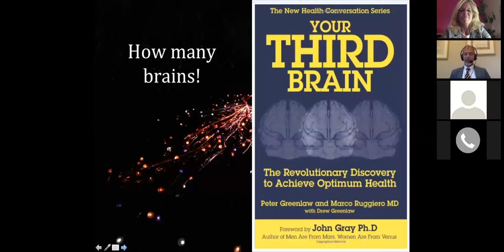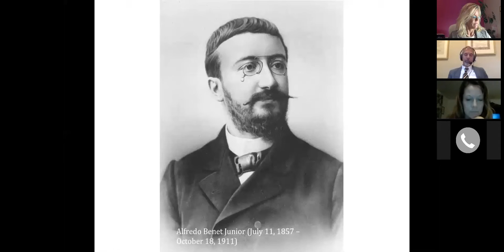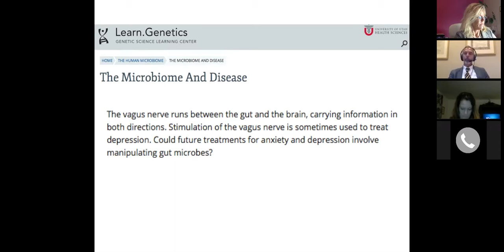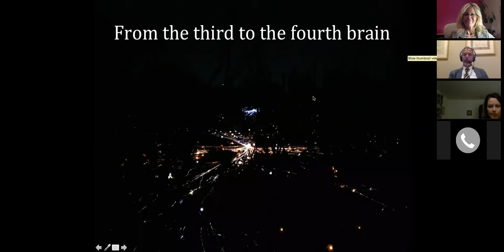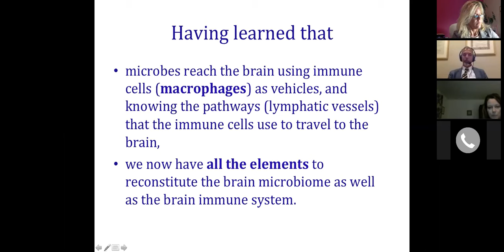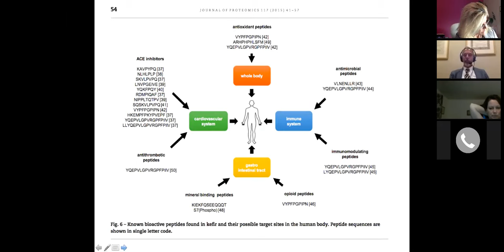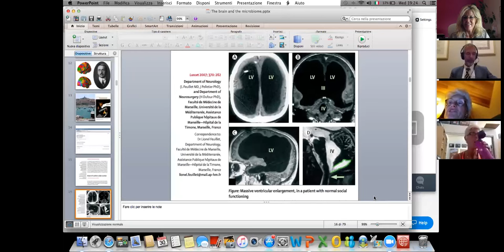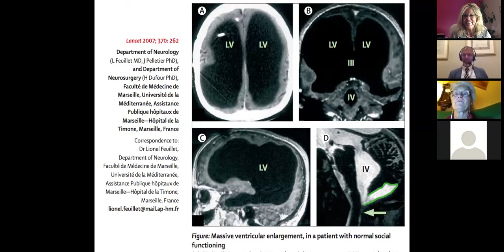Dr. Marco Ruggiero Lecture #3 The Microbiome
World renowned researcher Dr. Marco Ruggiero enlightens us with new science around the impact of gut health on everything in our bodies. This is a must listen for everyone!